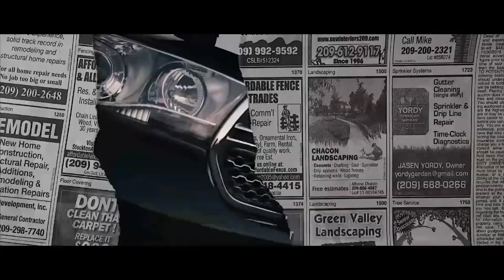LEOZINHO ZS DA O PAPO PRO KRAWK *correu de mim...*